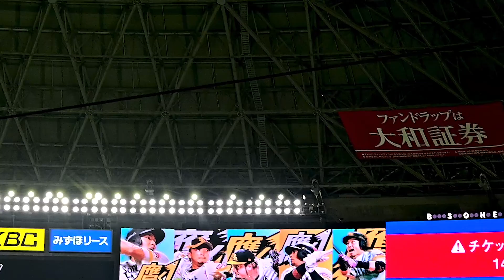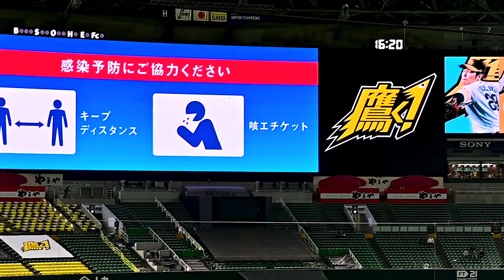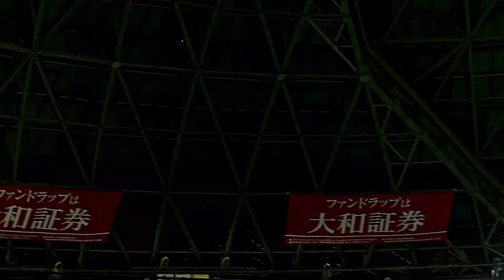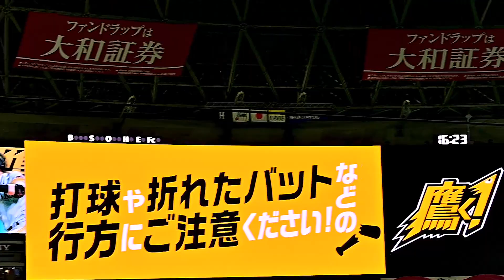エルドレッドの再来！カープ クロン選手 パワー全開フリーバッティング 2021春 Kevin Cron Batting Practice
家族はメジャーリーガー！
エルドレッドの再来！カープ新助っ人 ケビン・クロン選手
圧倒的パワー柵越え連発の打撃練習です